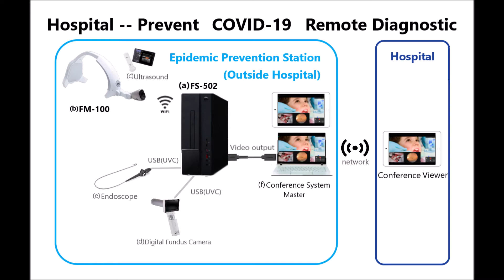Medical Multi-Video Conference System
Medical Multi-Video Conference System demo